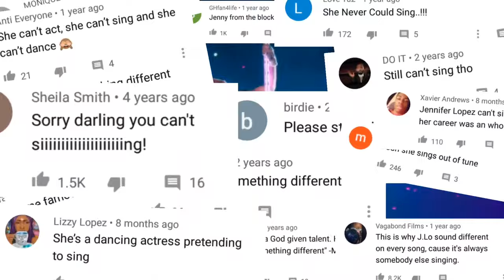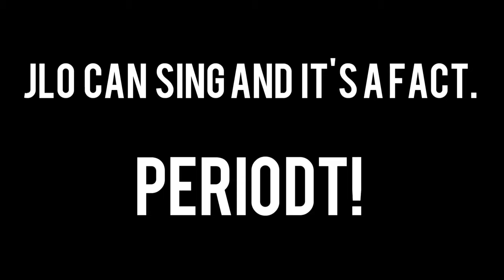''JLo Can't Sing''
Special message for haters ❤️